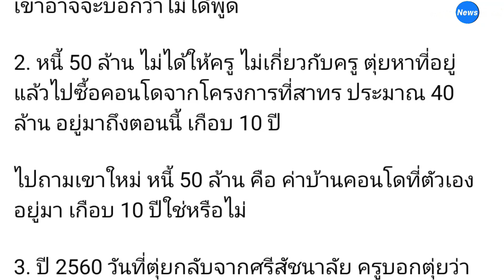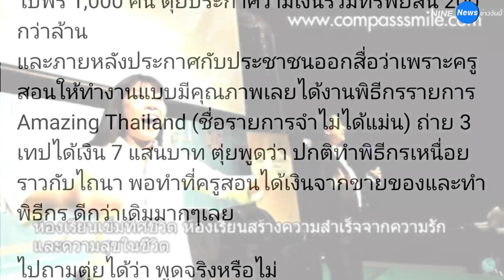ครูอ้อย เข็มทิศชีวิต ซัดคืน "ตุ๊ยตุ่ย" 5 ข้อ ไม่เสียเงินแถมกินฟรี ถ้ามี 100 ล้าน ก็เอาสเตตเมนต์มาดู!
กำลังเป็นประเด็นเดือดระหว่าง ครูอ้อย เข็มทิศชีวิต กับ ตุ๊ยตุ่ย พุทธชาด อดีตลูกศิษย์คนสนิท ที่ล่าสุดตุ๊ยตุ่ยได้มาออกรายการแฉ และยอมรับว่าตนได้เสียเงิน 100 ล้าน เป็นหนี้อีก 50 ล้าน จากการไปเข้าลักธิ เพื่อนฝูงเลิกคบ ชีวิตลำบาก รถที่ขับก็รถเก่าที่ใช้มา 6 ปี มันคือความหลงผิดอย่างหนัก จนคนใกล้ตัวไม่กล้าเตือน

 ทั้งนี้ ครูอ้อย เข็มทิศชีวิต ได้ออกมาโต้คืนตุ๊ยตุ่ยผ่านอินสตาแกรม 5 ข้อ ว่า เรื่องที่ตุ๊ยตุ่ยไปออกสื่อแล้วบอกว่า มาเข็มทิศชีวิตแล้วเสียเงิน 100 ล้าน เป็นหนี้เพิ่มอีก 50 ล้าน ไม่ใช่ความจริง ความจริงคือ

           1. ตุ๊ยตุ่ยไม่เคยให้เงินครูอ้อย และเป็นตุ๊ยตุ่ยที่มาเรียนฟรี อยู่ฟรี พักฟรี กินฟรี ไม่เสียค่าใช้จ่าย ไม่เคยต้องจ่ายค่าเรียนหรือให้เงินครูอ้อยโดยเสน่หา ตุ๊ยตุ่ยมีเงินร้อยล้านตอนไหน ตนไม่เคยเห็น ถ้ามีก็ขอดูหลักฐาน และให้ไปถามด้วยว่าตุ๊ยตุ่ยเคยให้เงินครูอ้อย 100 ล้านไหม ถ้าให้ตอบตุ๊ยตุ่ยอาจจะบอกว่าไม่ได้พูด

           2. เรื่องที่ตุ๊ยตุ่ยบอกว่ามีหนี้ 50 ล้านบาทนั้น ไม่เกี่ยวกับครูอ้อย แต่เพราะตุ๊ยตุ่ยไปซื้อคอนโดที่สาทร 40 ล้าน อยู่มาแล้ว 10 ปี ดังนั้นให้ไปถามตุ๊ยตุ่ยว่า หนี้ 50 ล้าน คือหนี้คอนโดหรือเปล่า

           3. ในปี 2560 หลังจากที่ตุ๊ยตุ่ยกลับจากศรีสัชนาลัย ครูอ้อยบอกกับตุ๊ยตุ่ยว่าไม่ต้องเจอกันอีกแล้ว ยุติการคบกันแค่นี้ แต่ตุ๊ยตุ่ยยืนยันว่าจะมาพบ ครูจึงออกไปพักที่โรงแรมสุโขทัยคนเดียว และครูก็เขียนมาบอกในกลุ่มไลน์ที่มีตุ๊ยตุ่ยและน้องสาวอยู่ในนั้นว่า ครูอ้อยขอไม่คบกันแล้ว พอแค่นี้ เพราะตนเชื่อว่าทุกคนควรมีสิทธิ์ยุติความสัมพันธ์ ต่างคนต่างไปใช้ชีวิตโดยไม่ต้องทำร้ายกัน และให้ไปถามตุ๊ยตุ่ยดูว่าเรื่องนี้จริงไหม

           จากนั้น ในช่วงระยะเวลา 6-7 ปีที่ผ่านมา ครูและตุ๊ยตุ่ยก็ไม่ได้พูดคุยกันอีกเลย

           4. ครูอ้อยไม่ได้สอนมาหลายปีแล้ว แต่ตอนที่สอนนั้น ได้สอนให้ รักครอบครัว รักพ่อแม่ กตัญญู ภรรยาเคารพสามี สามีรักภรรยา คิดดี พูดดี ทำดี เอาชีวิตไปทำเรื่องดี ๆ ตั้งเป้าหมายที่ดี แล้วจะประสบความสำเร็จ แต่คนที่มุ่งร้ายและโจมตีครูตลอด 10 ปีที่ผ่านมา และอยู่เบื้องหลังการปั่นข่าวนี้ เรียกการกตัญญูต่อพ่อแม่และทำงานให้มีคุณภาพว่าเป็น "ลักธิ"

           ปัจจุบัน ครูไม่สอนแล้ว เพราะบทเรียนฟรีที่ครูให้มีมากพอ และตนอยากใช้เวลาสงบสุขของตัวเอง

           5. ย้อนไปเมื่อหลายปีก่อน ตุ๊ยตุ่ยบอกกับครูว่า เพราะคบกับครูเลยขายของดีมาก วันแรกที่มาเจอครูมีเงินแค่ 1 ล้าน แต่ในวันที่ 8 มีนาคม 2559 ในห้องเรียนเข็มทิศชีวิตที่มีคนไปเรียน 1,000 คน ตุ๊ยตุ่ยประกาศว่ามีทรัพย์สิน 200 ล้าน และภายหลังตุ๊ยตุ่ยก็ประกาศกับประชาชนว่า เพราะครูสอนให้ทำงานมีคุณภาพ ทำให้ตุ๊ยตุ่ยได้งานพิธีกรรายการ ถ่าย 3 เทปได้เงิน 7 แสนบาท ปกติทำงานพิธีกรเหนื่อยอย่างกับไถนา พอทำที่ครูสอนได้เงินจากการขายของและพิธีกร ได้เงินดีกว่าเดิมมาก ไปถามตุ๊ยตุ่ยดูเลยว่าพูดจริงไหม